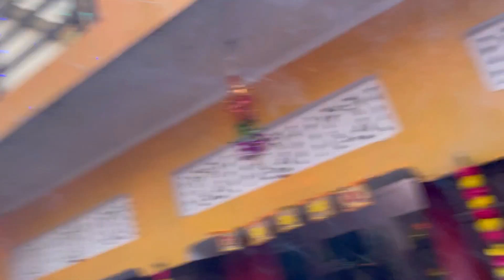दिवाली के बाद दिखा 27 साल पुराना सूर्य ग्रहण | Solar Eclipse after 27 years 😱 **Live Reaction**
Patakhe fode gaye aaj iss Diwali ke

vlog
vlogs